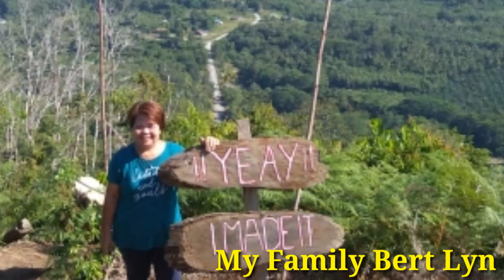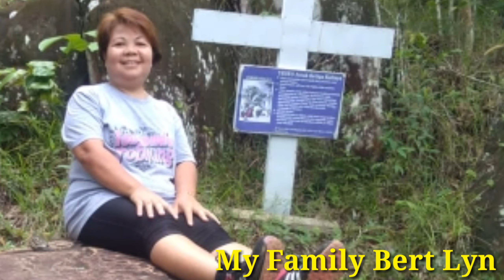Salam Natal dari kami Bert Lynn Family